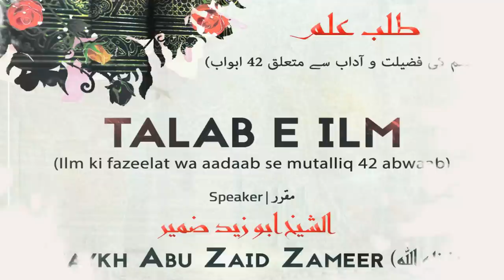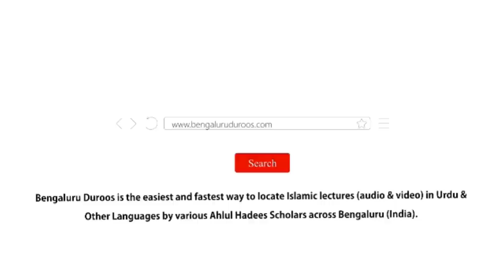Talab-e-Ilm (Part 3/3) by Shaykh Abu Zaid Zameer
Event: Talab-e-Ilm (Ilm ki Fazeelat wa Aadaab se  mutalliq 42 abwaab)

A beneficial workhshop held on 24th March 2019 @ Masjid e Jamia Muhammadiyah Mansoora, Hegde Nagar

٠٠٠٠٠٠٠٠٠٠٠٠٠٠٠٠٠٠٠٠٠٠٠٠٠٠٠٠٠٠٠٠٠٠٠٠٠٠٠٠